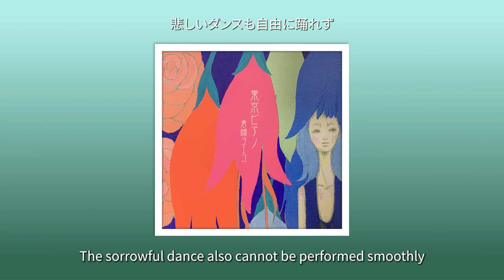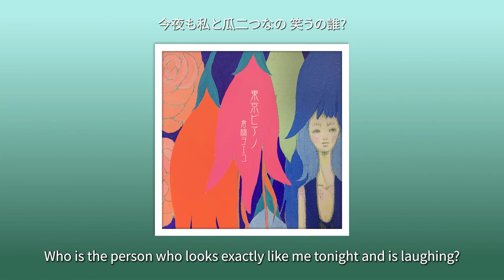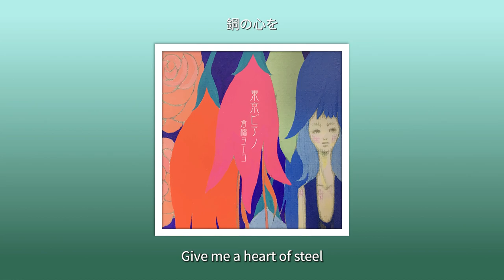ロボット(robot) - 倉橋ヨエコ(Yoeko Kurahashi) || English lyrics subtitles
From the album: 东京ピアノ (Tokyo Piano)
Audio files are from CD
First attempt at translation (maybe the last?), I love this song so much that I made it. It wasn't part of my plan to make English subtitles (translation is really difficult), but if many people like it, I might consider making more...